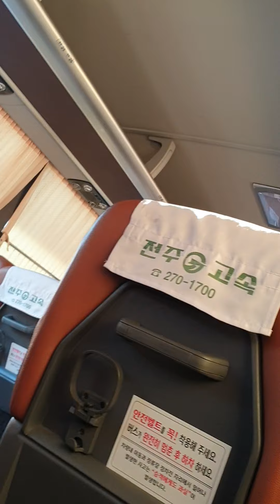2020년 11월 12일